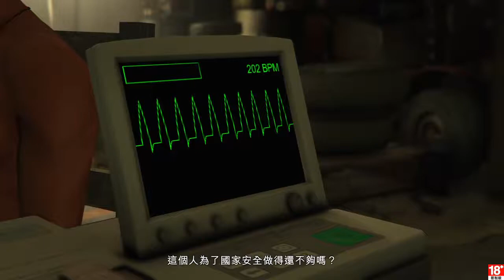[GTA5] Grand Theft Auto V 依計行事